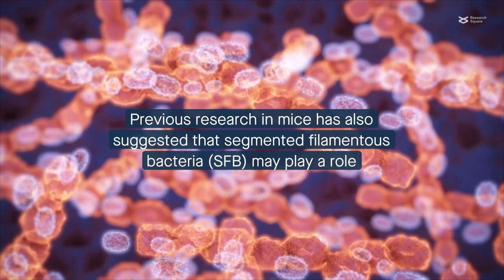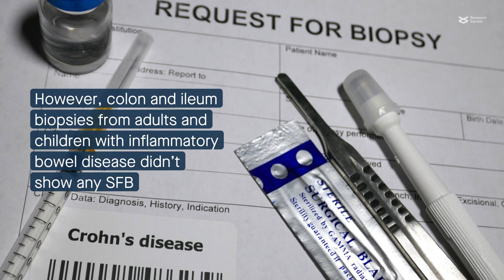A new role for segmented filamentous bacteria in mouse models of Crohn’s disease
Metwaly et al. "Diet prevents the expansion of segmented filamentous bacteria and ileo-colonic inflammation in a model of Crohn’s disease." Microbiome (2023)